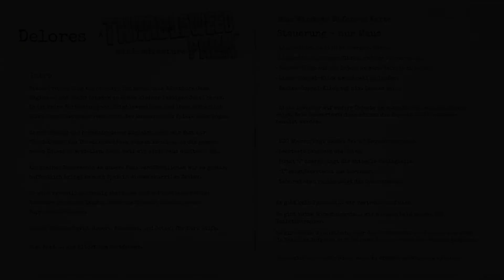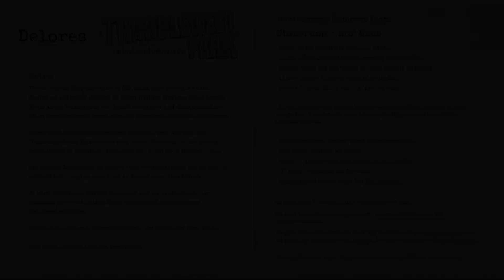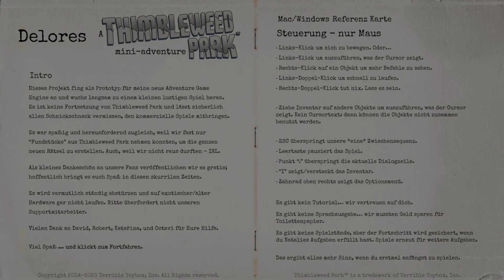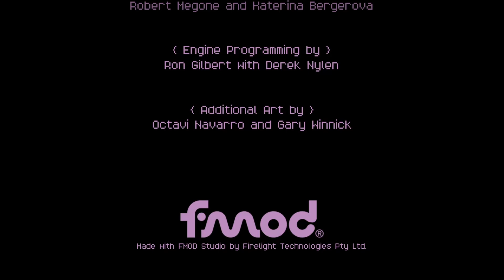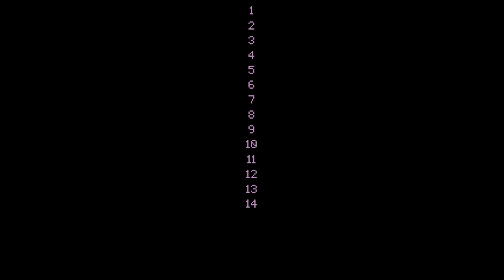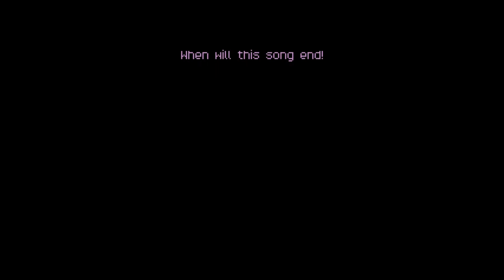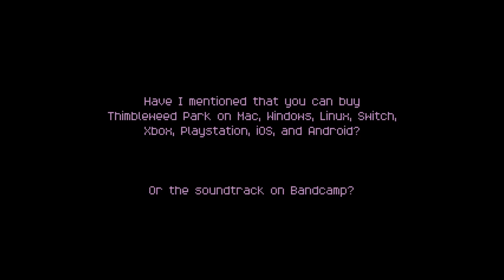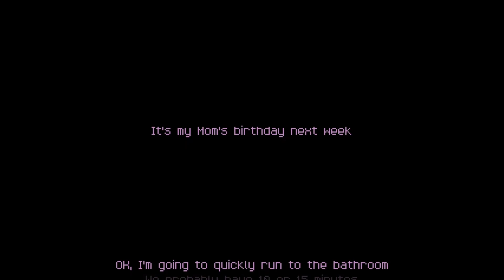Fototage 4, 5 und 6 - Delores: A Thimbleweed Park Mini-Adventure [3] (ENDE)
Delores nimmt den Job einer Fotojournalistin an und soll für Nathalie ein paar Aufnahmen aus der Stadt machen. Dabei sind die Erklärungen nicht immer eindeutig...
Interessant ist auch, wie sich die Stadt nach dem Ende des Hauptspiels entwickelt hat.

Thimbleweed Park
Delores: A Thimbleweed Park Mini-Adventure
In der kleinen Stadt Thimbleweed Park gibt es zwar wenige Einwohner, dafür aber eine eigene Kissenfabrik. Doch die Anzahl nimmt um eins ab, denn am frühen Morgen wird die Leiche eines Mannes gefunden. Zwei FBI-Agents, Ray und Reyes treffen am Tatort ein und sollen den Fall untersuchen. Dabei stoßen sie auf kauzige Menschen, verrückte Geschichten und Klempner in Taubenkostümen ...

Ein P&C-Adventure der alten Schule von Ron Gilbert, welches schon jetzt Kultstatus genießt und zu den besten der letzten Jahre gehören soll. Viel Spaß mit diesem humoristischen Meisterwerk!

No Rest Fot The Wicked

Thimbleweed Park
Erscheinungsjahr: 2017